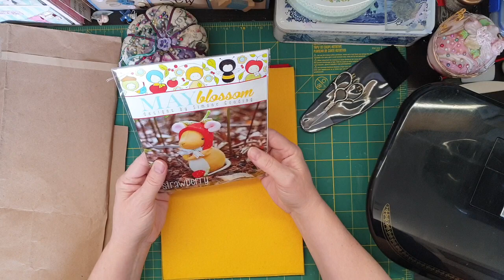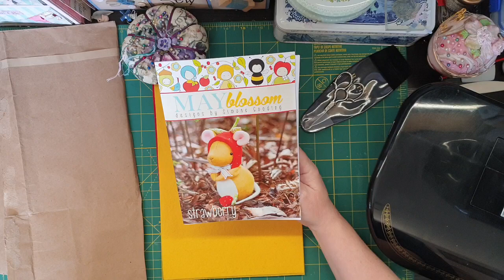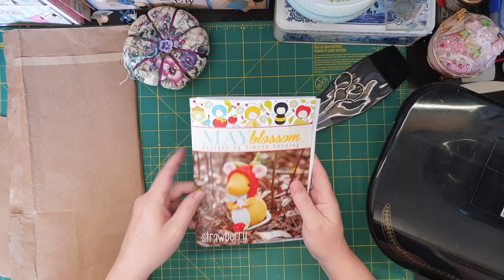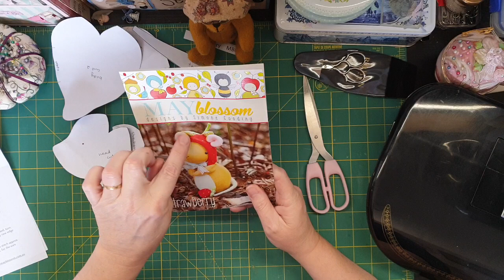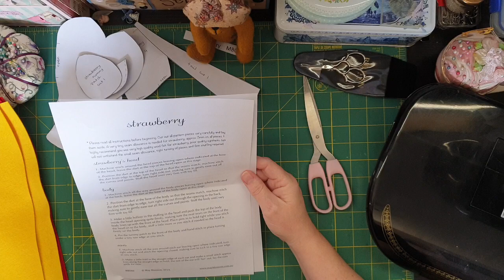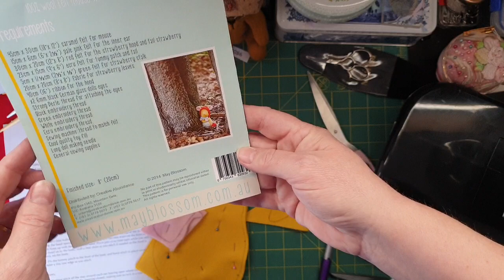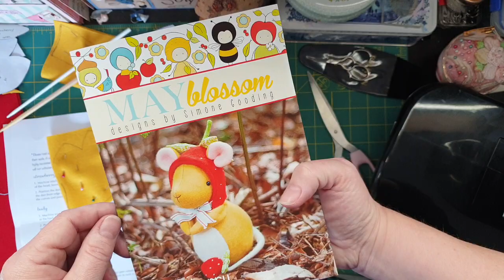Sewing Tutorial - Making a felt Mouse #1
MAKING A FELT MOUSE... #1
This is a series of Making a felt Mouse from Start to Finish.
It is a little different for my channel, but during this time of isolation I felt like making something different, I hope you can create along with me.